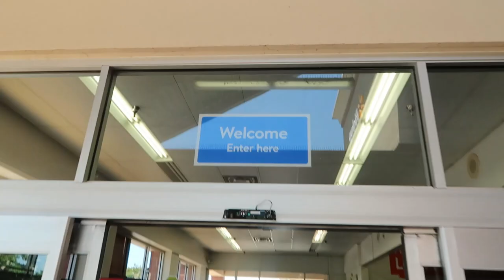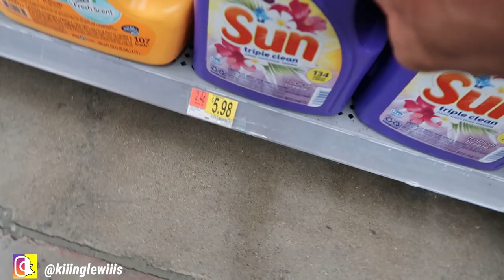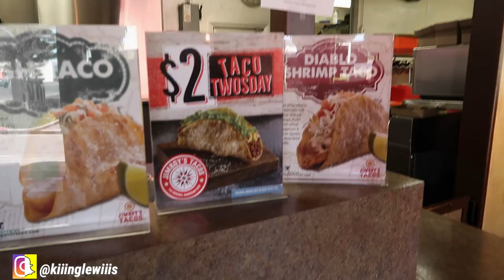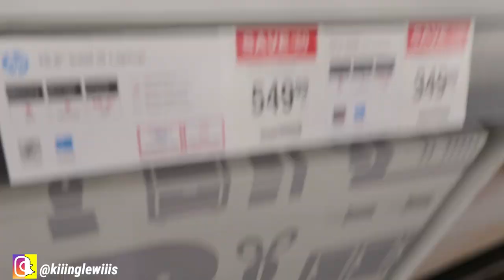LOOKING FOR A LAPTOP... | Vlog #1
In this video I went searching for a laptop.